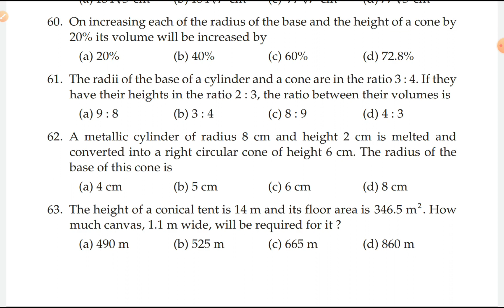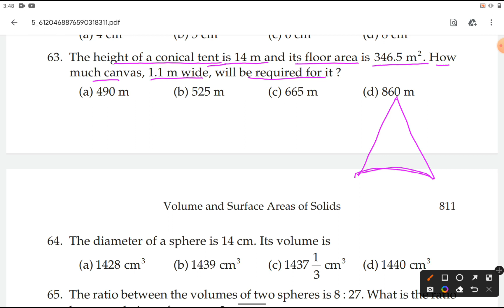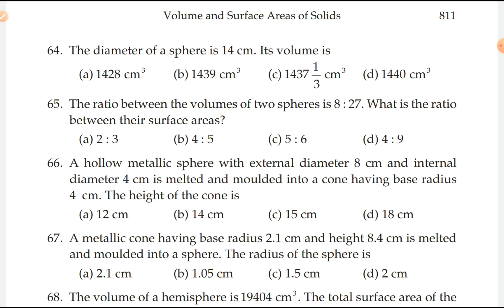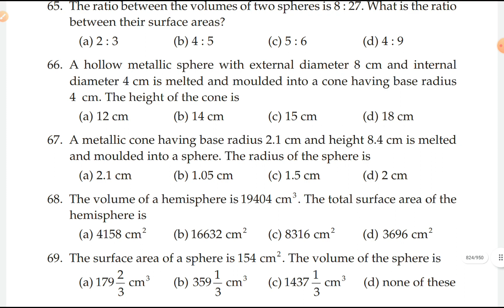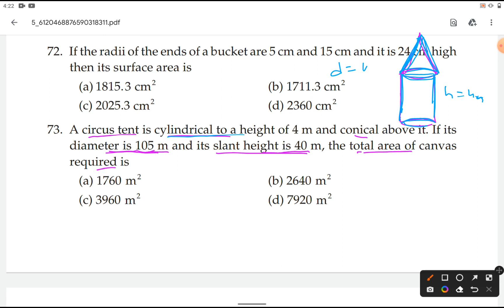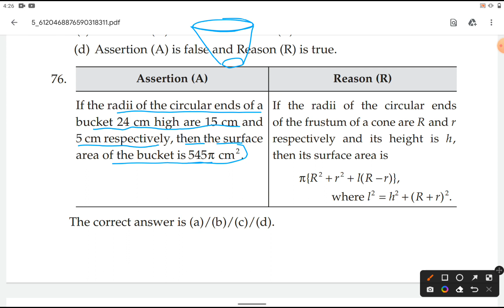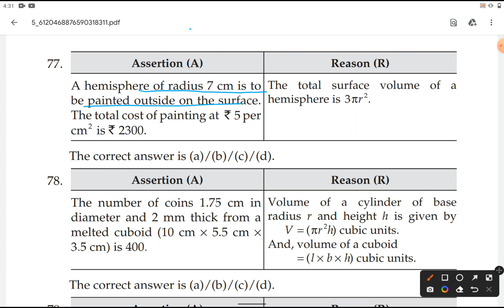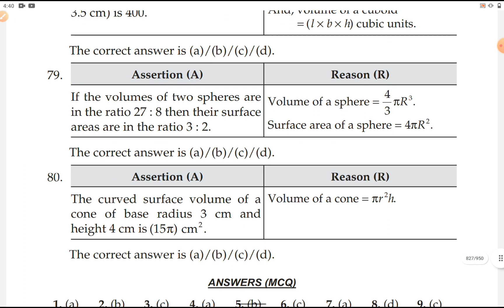Surface Area & Volumes Class 10 | Surface Area & Volumes NCERT Class 10 | Surface Area & Volume